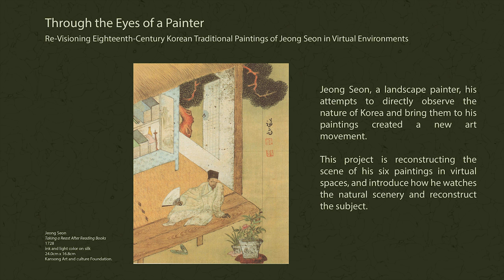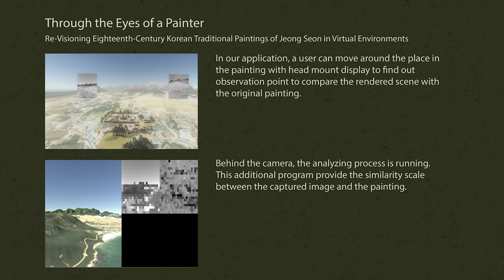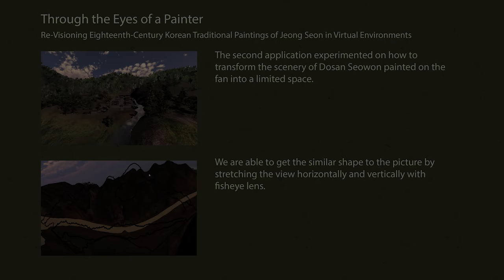JeongSeon VR Project v.2